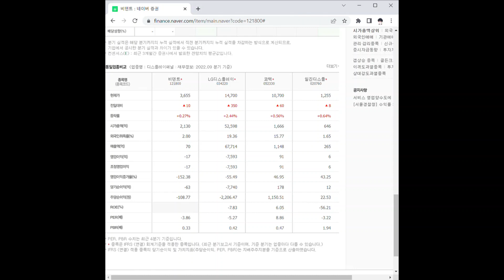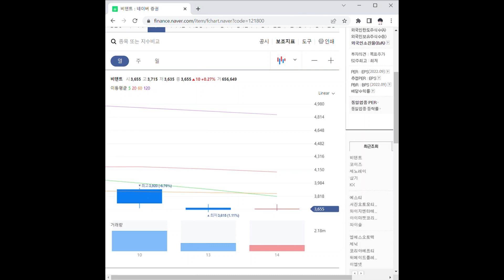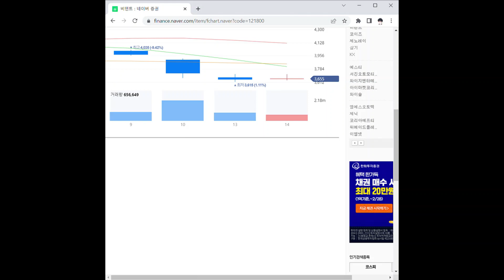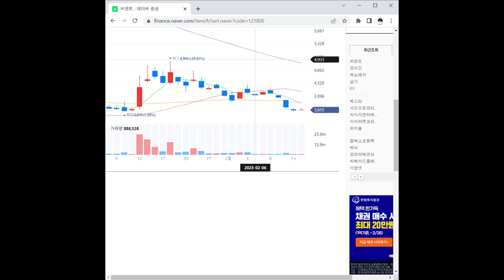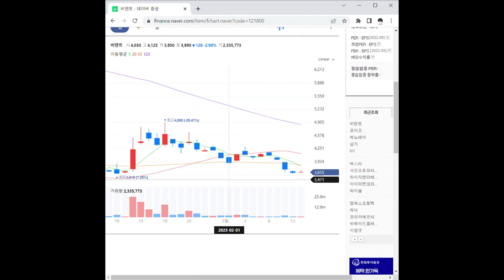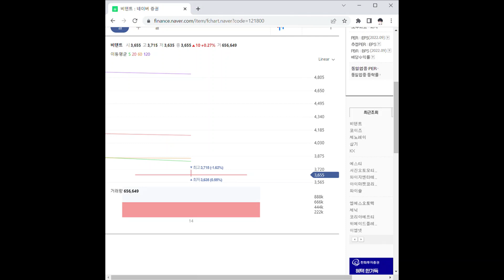비덴트 주가 전망 및 차트 분석